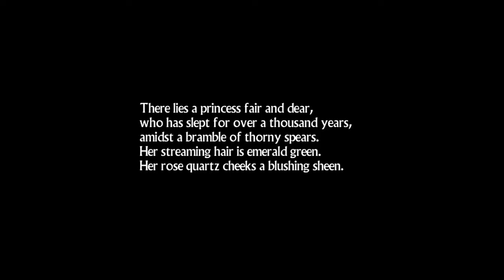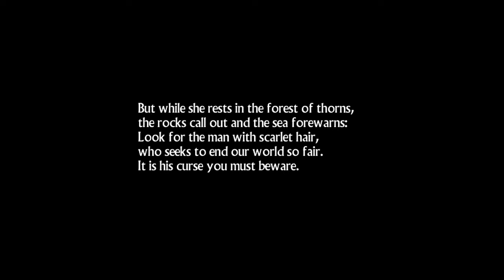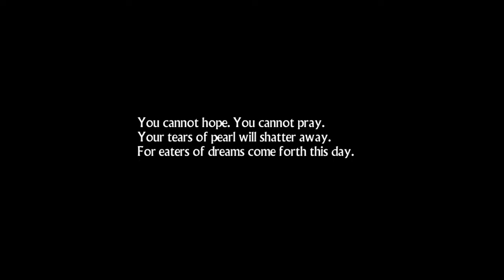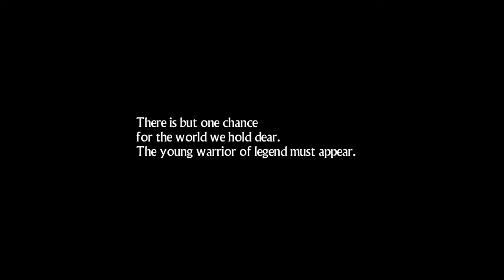Tales of Hearts R - Part 1: I'm A Somatic!!!